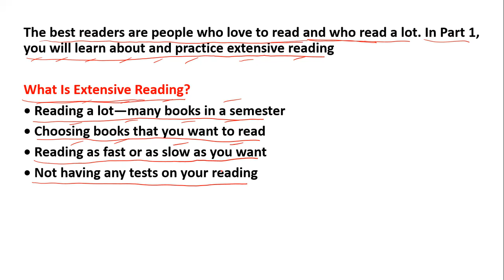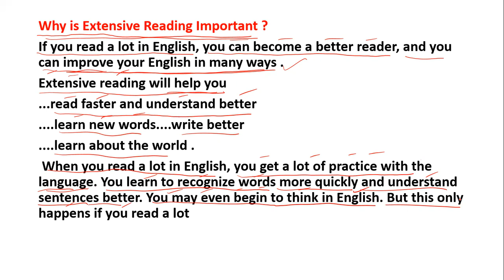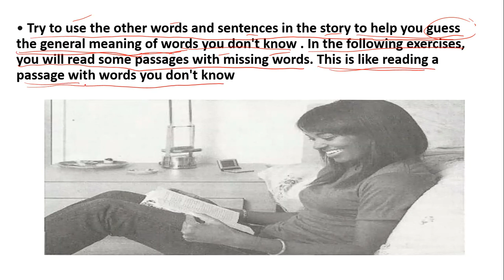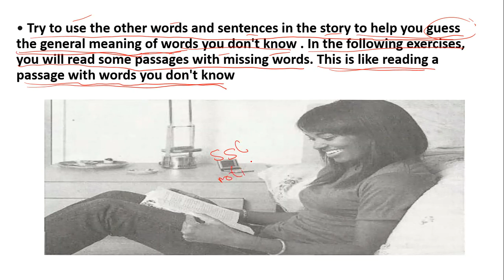3-(Reading Power)page 3 صفحة what and why extensive reading ماهي ولماذا القراءة واسعة النطاق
The best readers are people who love to read and who read a lot. In Part 1, you will learn about and practice extensive reading

What Is Extensive Reading?
• Reading a lot—many books in a semester
• Choosing books that you want to read
• Reading as fast or as slow as you want
• Not having any tests on your reading
Why is Extensive Reading Important ?
If you read a lot in English, you can become a better reader, and you can improve your English in many ways .
Extensive reading will help you
...read faster and understand better
.learn new words. write better
.learn about the world .
 When you read a lot in English, you get a lot of practice with the language. You learn to recognize words more quickly and understand sentences better. You may even begin to think in English. But this only happens if you read a lot
Try to use the other words and sentences in the story to help you guess the general meaning of words you don't know . In the following exercises, you will read some passages with missing words. This is like reading a passage with words you don't know